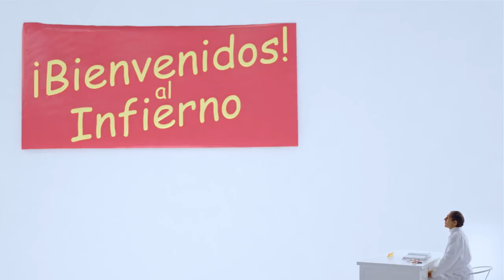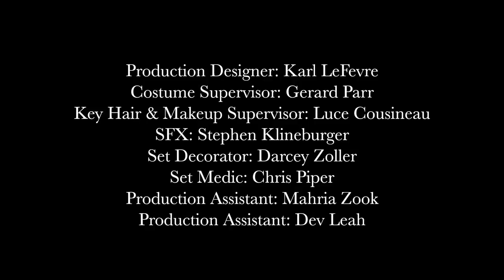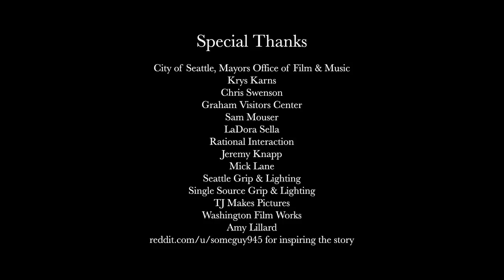Heaven or Spoon?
New entrants to hell are asked one question: 100 trillion years in Heaven or a wooden spoon?

Story by Shaun O'Brian and inspired by /u/someguy945 on Reddit.

Written and Directed by:  Robert O’Twomney
Story by: Shaun O'Brien
Produced by: Jacob Leander & Basil Shadid
Executive Producers: Mark Ghazal, Robert O’Twomney, Jared Sine & Aman Bhutani
Co-Producer: Tony Becerra
Co-Director: Bryan Campbell
1st AD: Bryan Campbell
Production Coordinator: Jason Aumann
Director of Photography: TJ Williams Jr.
Edited by: Chris Ophoven
Sound Mixer: Jason Alberts
Gaffer: Kevin Cook

Jesse Keeter As James
Jim Hamerlinck As Demon
Laura Kenny As Old Woman
Ryan Higgins As Devil
The Damned: Zack Robertson & Mahria Zook

1st Assistant Camera: Jason Knoll
2nd Assistant Camera: Haley Watson
Key Grip: Shaun Bowlby
Swing: Mark Bueing
Swing: Mike Astle
Production Designer: Karl LeFevre
Costume Supervisor: Gerard Parr
Key Hair & Makeup Supervisor: Luce Cousineau
SFX: Stephen Klineburger
Set Decorator: Darcey Zoller
Set Medic: Chris Piper
Production Assistants: Mahria Zook & Dev Leah
Visual Effects: Jason Jantzen
Color Correction: Joel Voelker
Post Audio: Jason Alberts
Creative Consultant: Joey Ally
Casting Director: John Jacobsen
Casting Associate: Elayne Wiley
Casting Assistant: Christiane Fogleboch